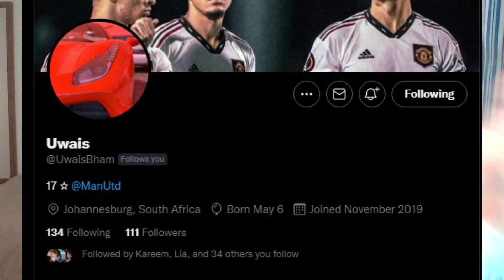I 1v1 Wagered My Twitch Mod!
►Use Code "Rakic" In The ITEM SHOP (EpicPartner)

Timestamps ⏱